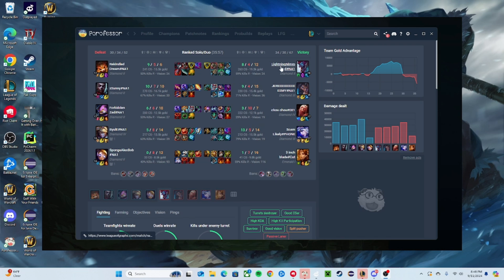PROVING MY SUPPORT WRONG! WILD COMEBACK! (Trundle vs. Gnar Top Lane) | League of Legends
Admittedly, I wasn't sure If i wanted to post this because I typed a bit to the Leona and Vlad got caught in the crossfire a bit - but hopefully it is apparent that I didn't give up on anyone or the game itself. My apologies for feeding into it when I probably shouldn't have...but this comeback was absolutely nasty, and everyone on the team did eventually focus up and get the job done.